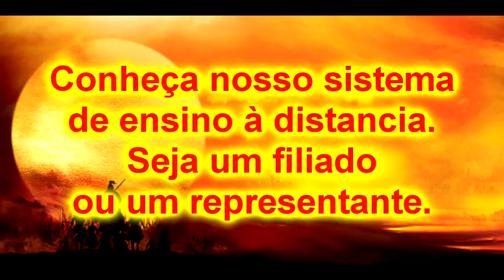Krav Maga e Systema Russo defesa contra faca